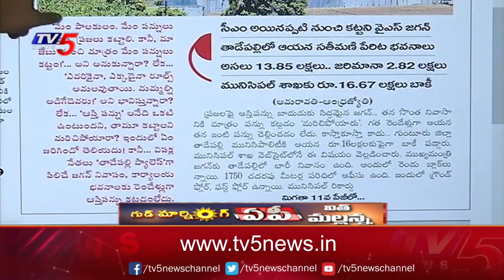ఇంటి పన్ను ఎగ్గొట్టిన సీఎం జగన్ | Good Morning AP With Mallanna | TV5 News